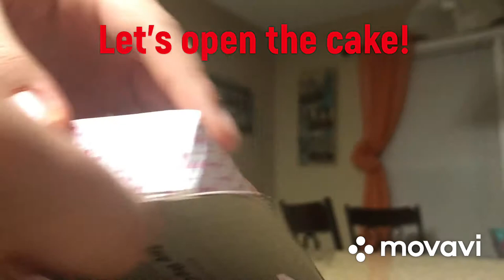Koree & Addy B-Day!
Today we give our doggos some yummy dog friendly cake for their birthday!

Upload Schedule
Mon. FS19
Tues: TSW
Wed: FS19
Thur: TMS
Fri: FS19
Sat: Live Stream /Vlogs /Extras
Sun: (r/farmingsimulator)

It really helps me out as a small You-tuber!

PC SPECS:
CPU: Intel Core i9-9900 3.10 Ghz
GPU: Nvidia Geforce GTX 1660 Ti 6GB
RAM: 16GB DD4
All songs used in my videos are not of my own. They are either part of a game, or from other artists.